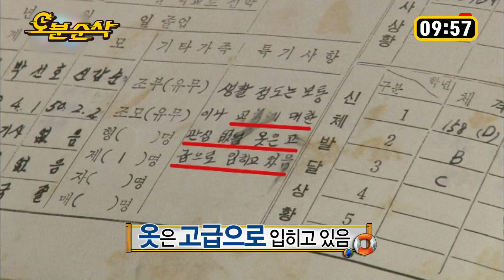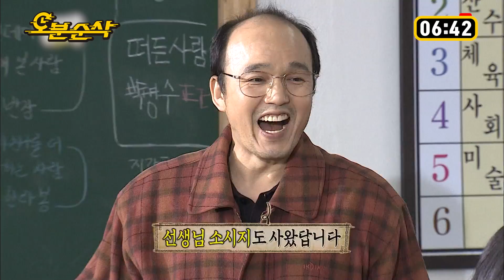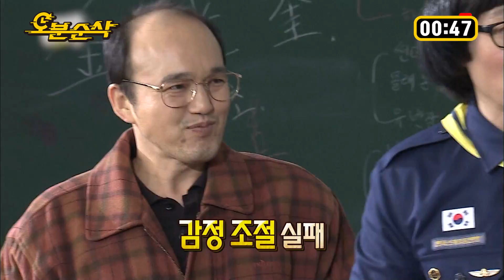[무한도전] 아아 고마워라 스승의 사랑♪ 아아 보답하리 스승의 은혜♫ | 무한도전⏱오분순삭 MBC090606방송